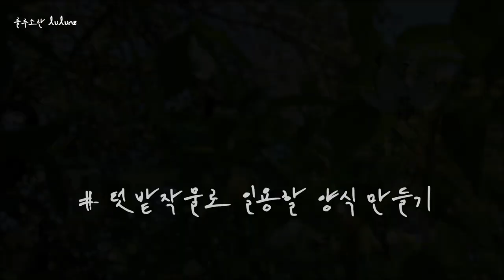텃밭 작물들이 일용한 양식들을 만들어 내요~ 깻잎따서 깻잎찜, 토마토 따서 토마토 샐러드 일용할 한끼 식사를 제공해 줍니다. Daily meal from garden crops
뉴질랜드 브이로그 룰루엔젯 lulunz (룰루소란 NZtwitter)입니다. 텃밭가꾸면서 모종이 자라나는데에서 기쁨을 받고, 이제는 그 모종들이 자라 열매를 맺어 일용할 양식을 제공해 주세요 :)

It's a New Zealand Vlog, lulunz (called lulusoran NZtwitter).  Receive joy from seedlings that are growing in the garden, and now the seedlings bear fruit and provide me with food for daily use :)